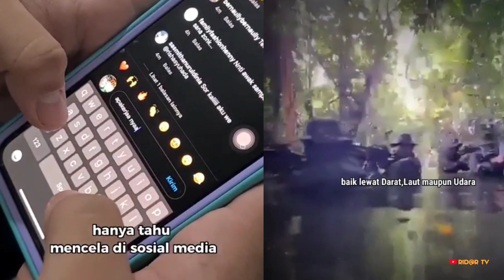🇮🇩TNI🇮🇩 adalah Kita • Dirgahayu TNI ke 77 • Perisai Bangsa